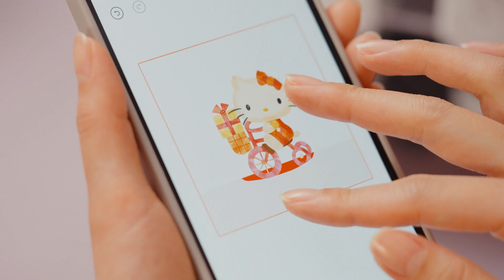CASIO ネイルプリンタ― ｜ NA-1000-SA Promotion movie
カシオネイルプリンターでサンリオキャラクターズと指先おしゃれを楽しもう！

キャラクターやパーツをアレンジして自分だけのネイルアートが作れます！
デザイン作成からプリントまで専用スマホアプリでかんたん操作♪